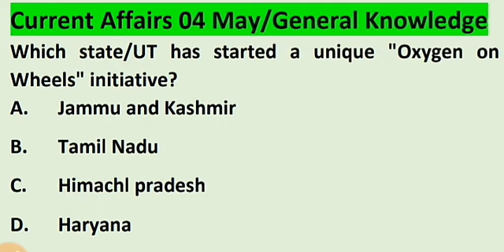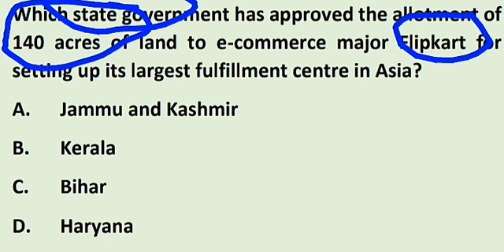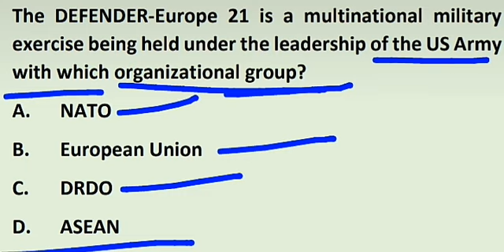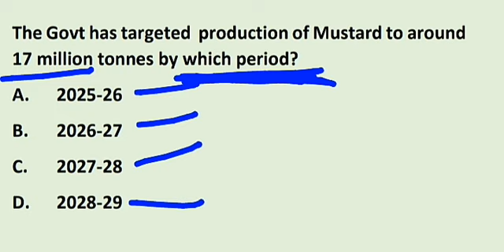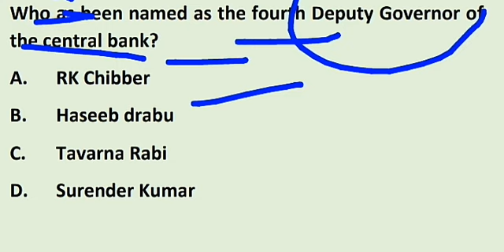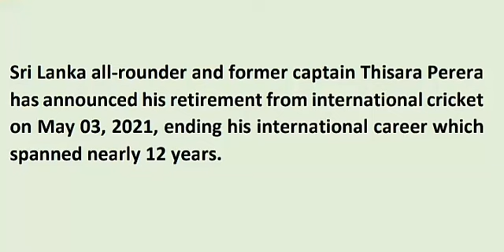General Knowledge 2021 | Current Affairs 04 May | Current Events | GK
Which state/UT has started a unique "Oxygen on
Wheels" initiative?
A. Jammu and Kashmir
B. Tamil Nadu
C. Himachl pradesh
D. Haryana
The Karnal District Administration in Haryana has
started a unique 'Oxygen on Wheels' initiative to ensure
incessant supply of Medical Oxygen to both
Government & Private Hospitals.
On which date the World Press Freedom Day observed?
A. 01 May
B. 02 May
C. 03 May
D. 04 May
World Press Freedom Day 2021: It is observed every
year on 3rd May to celebrate the fundamental principles
of press freedom, and to defend the media from attacks
on their independence. The theme of World Press
Freedom Day 2021 is“Information as a Public Good”Which state government has approved the allotment of
140 acres of land to e-commerce major Flipkart for
setting up its largest fulfillment centre in Asia?
B. Kerala
C. Bihar
D. Haryana
The Haryana government has approved allotment of
140 acres of land to e-commerce major Flipkart for
setting up its largest fulfilment centre in Asia, Patli
Hajipur in Gurugram district's Manesar.
The DEFENDER-Europe 21 is a multinational military
exercise being held under the leadership of the US Army
with which organizational group?
A. NATO
B. European Union
C. DRDO
D. ASEAN
The DEFENDER-Europe 21 is multinational military
exercise being held under the leadership of US Army
with NATO countries and their allies..The Govt has targeted production of Mustard to around
17 million tonnes by which period?
A. 2025-26
B. 2026-27
C. 2027-28
D. 2028-29
The Government plans to bring around nine million
hectares of land under mustard cultivation and raise the
production to around 17 million tonnes (mt) by 2025-26.
India and which counry has decided to establish a new
2+2 dialogue at the foreign and defence minister level?
A. Pakistan
B. Bangladesh
C. japan
D. Russia
India and Russia have decided to establish a new 2+2
dialogue at the foreign and defence minister level. Till
date, India has this mechanism with only QUAD member
countries, which are United States, Japan, and Australia.
Russia is the first non-Quad member country with which
India will now have this mechanism.Who as been named as the fourth Deputy Governor of
the central bank?
A. RK Chibber
B. Haseeb drabu
C. Tavarna Rabi
D. Surender Kumar
Tavarna Rabi Sankar, the Executive Director at Reserve
Bank of India (RBI) has been named as the fourth Deputy
Governor of the central bank.
Who won the 2021 Portuguese Grand Prix?
A. Lewis Hamilton
B. Max Verstappen
C. Charles Leclerc
D. Valtteri Bottas
Lewis Hamilton (Mercedes-Great Britain) won the 2021
Portuguese Grand Prix , held on 2 May 2021 at the
Algarve International Circuit in Portugal. This was the
second win of the season for Hamilton and 96th career
victory.Sri Lanka all-rounder and former captain Thisara Perera
has announced his retirement from international cricket
on which date?
A. 01 May
B. 02 May
C. 03 May
D. 04 May
Sri Lanka all-rounder and former captain Thisara Perera
on May 03, 2021, ending his international career which
spanned nearly 12 years.
On which date the World Laughter Day is celebrated?
A. 1st sunday of May
B. 2nd sunday of May
C. 3rd sunday of May
D. 4th sunday of May
The first Sunday of May is celebrated as World Laughter
Day and this year, it is being observed on May 2.
Celebrated since 1998, World Laughter Day is an annual
event celebrated to raise awareness about laughter and
its many healing benefits.When is the International Firefighters’ Day celebrated?
A. 01 May
B. 02 May
C. 03 May
D. 04 Ma
The International Firefighters’ Day (IFFD) is observed on
May 4 every year since 1999, to recognise and honour
the sacrifices that firefighters make to ensure that their
communities and environment are as safe as possible.
Which Indian has co-chaired the 23rd ASEAN Indian
senior officials meeting?
A. Piyush Goyal
B. Rajnath Singh
C. Pralhad Joshi
D. Riva Das
The Secretary (East) in the Ministry of External Affairs
Riva Ganguly Das has co-chaired the 23rd ASEAN-India
Senior Officials' Meeting with Permanent Secretary of
Thailand Thani Thongphakdi.A. Bill & Melinda Gates Foundation
B. The LINK Fund
C. The Giving Pledge
D. UNICEF India
The Tribal Co-operative Marketing Federation of India
has entered into a MoU with The LINK Fund for a
collaborative project titled "Sustainable Livelihoods For
Tribal Households in India"